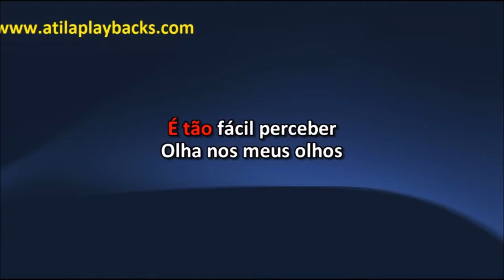Banda San Marino Ta Com Dor De Cotovelo